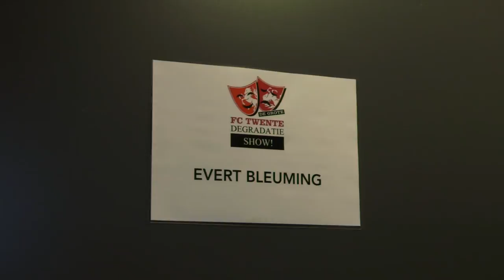Grote FC Twente Degradatie Show is ode aan de supporter